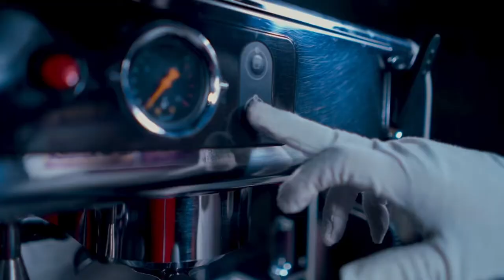coffee broll sequence | coffee shop videography | cafe promo video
Coffee Broll sequence shot on Sony A73. This video is inspired by Daniel Schiffer. I am absolutely in love with Daniel Schiffer work and I follow Daniel Schiffer and try to learn from his videos. Daniel Schiffer  has been an inspiration for me. @Daniel Schiffer

We have captured the coffee making process and this was shot in a cafe in Agartala called Roasted Beans Cafe. Which is situated in northeast India.

Gears Used
Sony A7iii
GodoxSL60

Shot Handheld

Hi,

I create videos mostly through iphone and at times i use a sony A7iii. I am still learning on how to create videos and in case you liked my videos, please dont forget to subscribe to my channel to get such updates on a regular basis.

I mostly try to create cinematic videos and over the years trying to learn how to create reels using my phone. Phone is one of the strongest tool that we have while we are on the go and hence i recommend dont forget to capture whatever you see and you never know what might go viral.

I am still learning and trying to be better every single day and hence your thumbs up will be of great help as it keeps motivating me to create more and more.

B-rolls and cinematic videos are something i like the most and for that i follow Daniel Schiffer and Peter Mckinnon and learn more and more out of their videos. Cinematic sequences has always blown my mind away and hence this interest has increased over years in me to learn more and more about creating such contents.